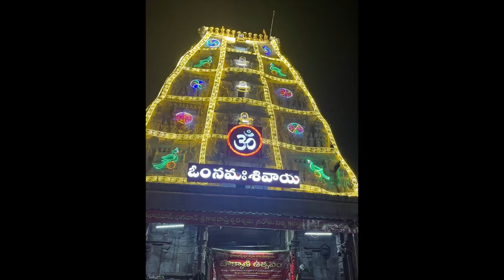Hyderabad to￼ Sri kalahasti￼ by road vennalaDheeraj my channel ￼